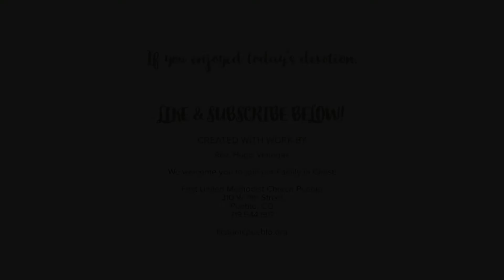Hope and Coffee 8 13 2020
Join Us for an Inspirational Bible Study with Rev. Dr. Hugo Venegas!